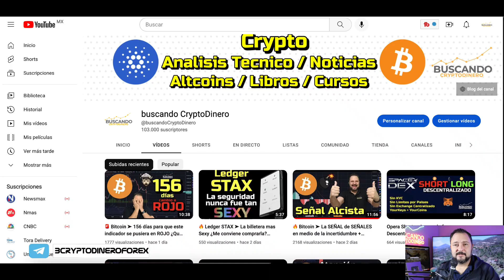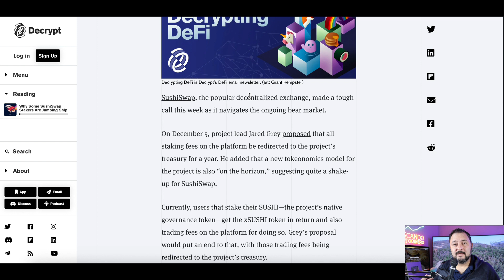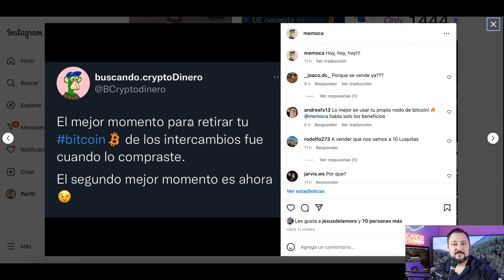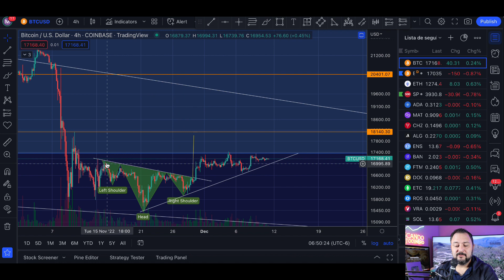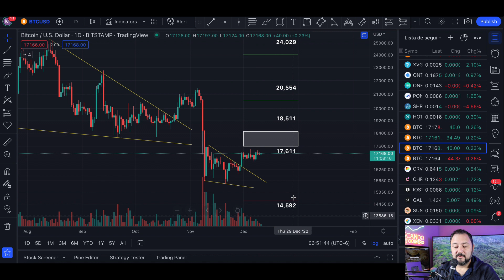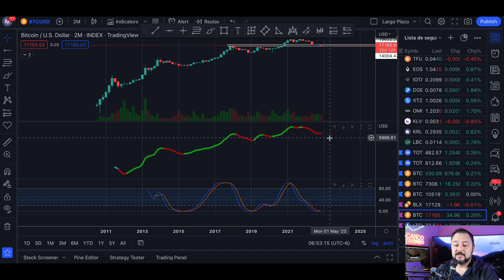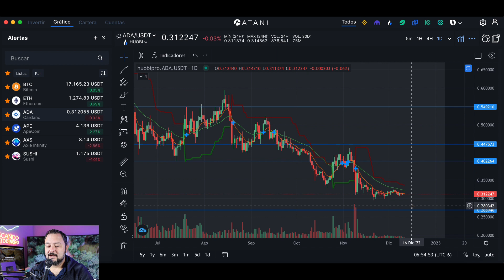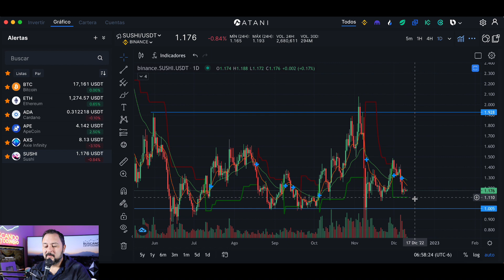💣 Bitcoin ➤ Acumulando MOMENTUM que puede sorprender a Todos !!! + Noticias + Altcoins !!!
00:00 - INTRO
00:56 - NOTICIAS
04:25 - Mercados Tradicionales
06:08 - Bitcoin Velas 4 Horas Hombro Cabeza Hombro
07:08 - Bitcoin Niveles CPR Mensual
07:33 - Bitcoin Velas 2 Meses
08:48 - Bitcoin The Puell Multiple
09:12 - ETH Ethereum
09:42 - ADA Cardano
10:14 - APE ApeCoin
11:17 - AXS Axie Infinity
12:20 - SUSHI

**Canales**
Visita el canal de mi hija: